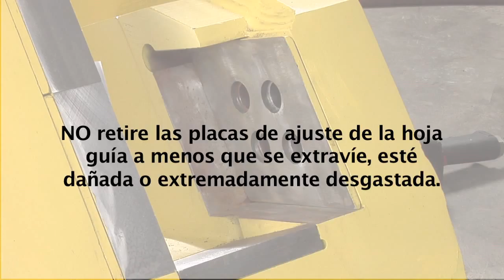Placas de ajuste de la hoja guía